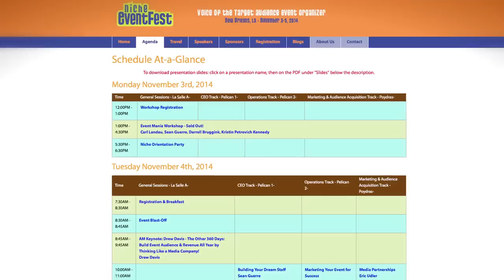Sneak Peek - 2017 Niche EventFest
See what's in store at the 2017 Niche EventFest on March 27 in Charlotte, NC. It's a one-day event just for event organizers of conferences, workshops, local events, and smaller trade shows! for more information.